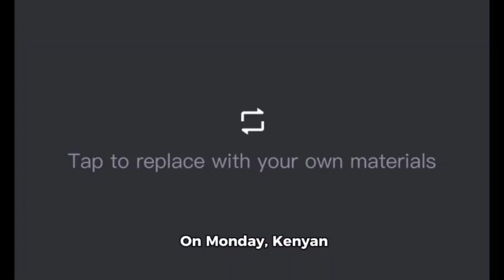Haiti violence: Gangs threaten Haiti takeover after mass jailbreak